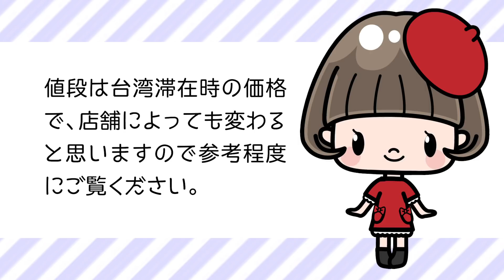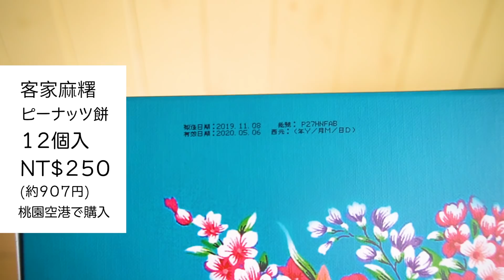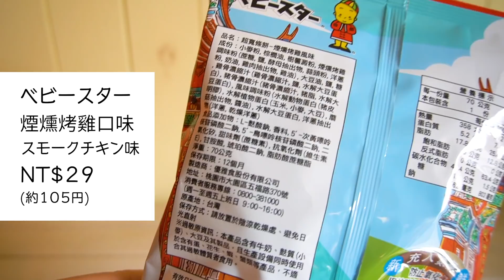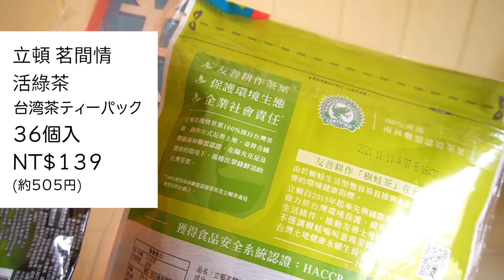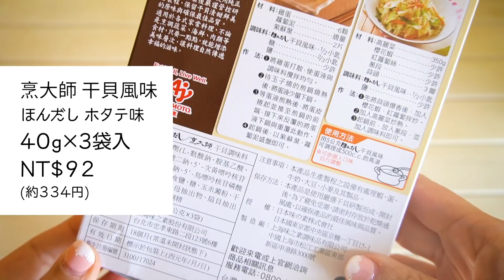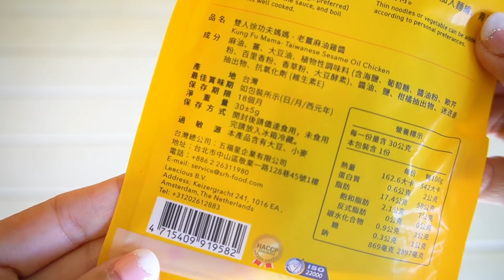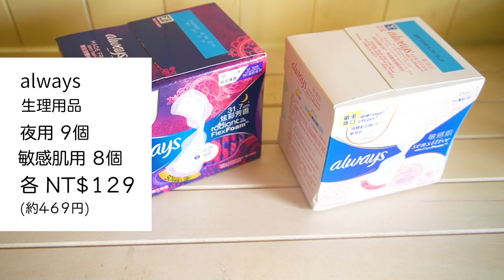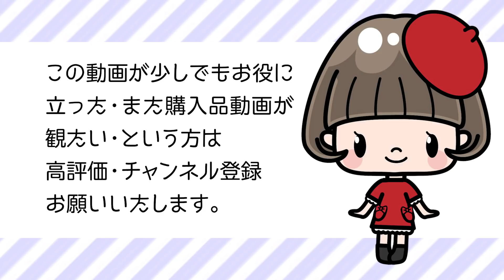台湾旅行のお土産【リピ無しリピあり】辛口レビュー！スーパー購入品・値段も紹介！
台湾で買ったお土産紹介！
台湾リピーターが購入した厳選したリピート品紹介と、初回購入品の正直レビュー！
お菓子・調味料・日用品などをご紹介します。 ‹自己紹介›